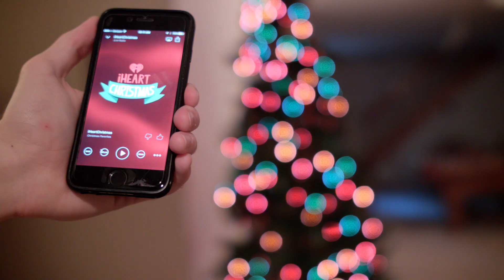How to Make Holiday Lights Flash to Music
In this video, I show you how to deck out your home with lights that flash to the beat of your favorite holiday music. A solid state relay, pair of speakers, and some loose wire were used to power this project. The relay acts as a switch and connects your lights to power whenever the speaker voltage goes above a certain threshold. This DIY project is super easy to build and only took me about 45 min to make. I look forward to seeing what everyone does with it!

Warning: Make sure to handle wires carefully because this project uses 120v/240v AC power.

Speaker Wire ×1

HACKER SHACK ACCEPTS NO RESPONSIBILITY FOR
ACCIDENTS OR INCIDENTS ARISING FROM INDIVIDUALS
UNDERTAKING ANY OF THE TASKS DESCRIBED. IN
PARTICULAR, IF UNSURE YOU SHOULD ALWAYS CONTACT
 A QUALIFIED TRADESMAN BEFORE PROCEEDING.